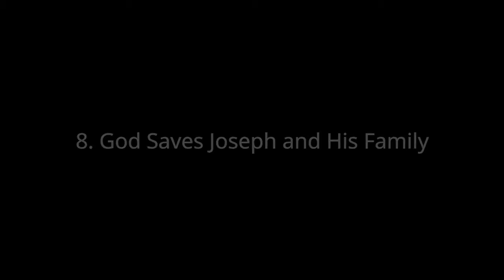God Saves Joseph and His Family | Bible Stories